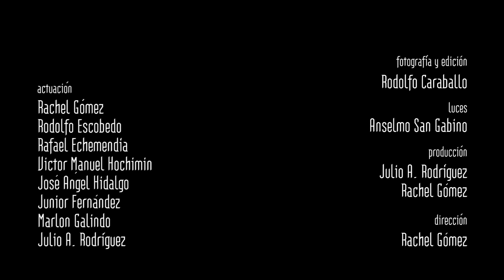MaleFemale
Este corto cubano es un trabajo escolar de la alumna del ISA Rachel Gomez.